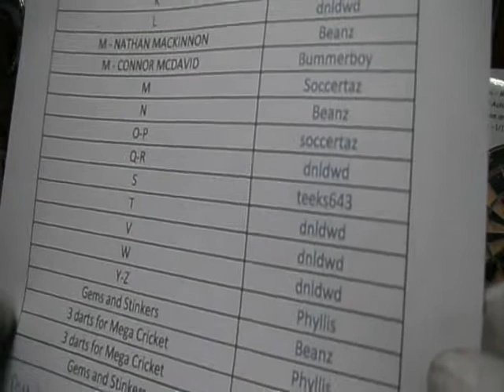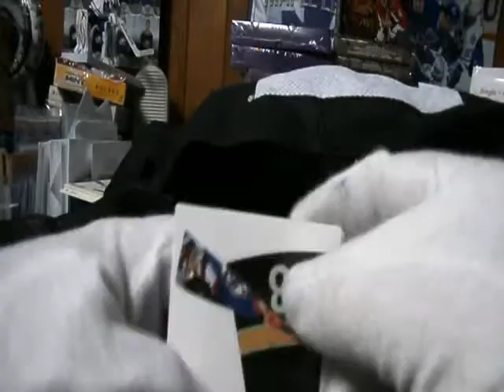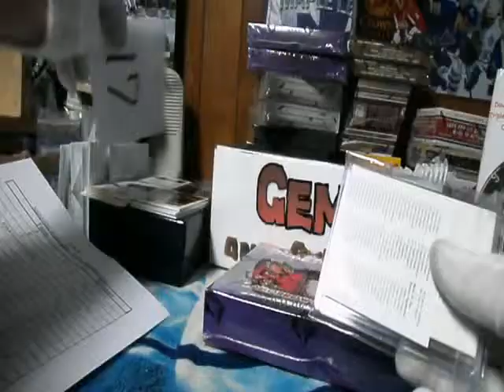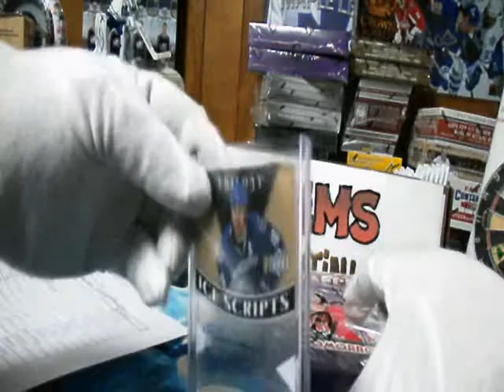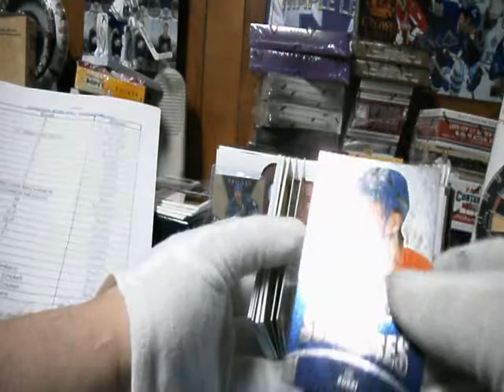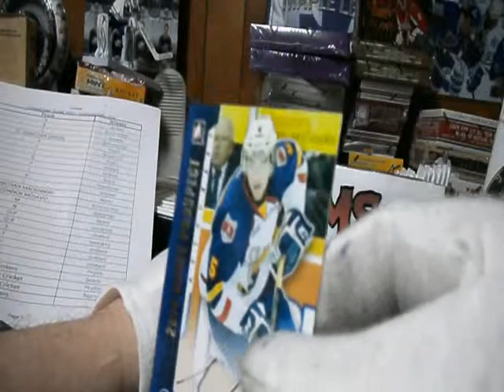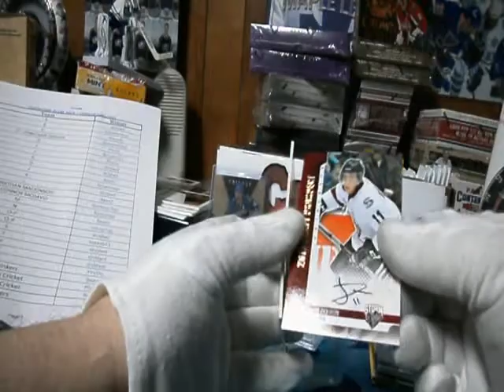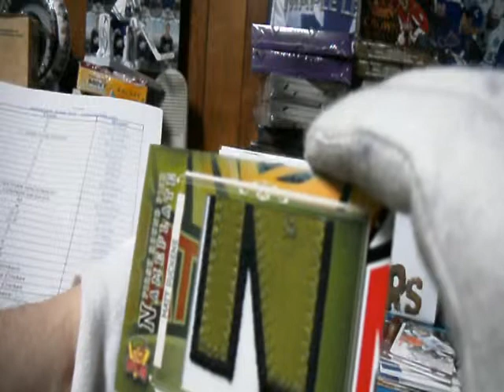Subterfuge Box Break #554 ITG Draft Prospects with Gems and Stinkers bonus at 643boxbreaks.com